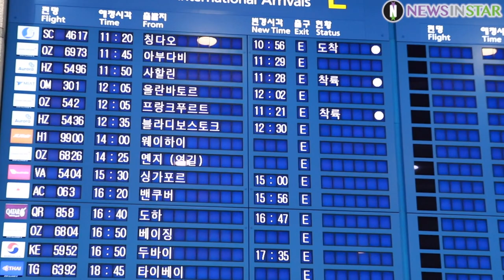200315 슈퍼주니어(Super Junior) 은혁, 건강하게 다녀왔습니다. (인천국제공항 입국)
3월 15일 오후 인천시 중구 운서동 인천국제공항에서 그룹 슈퍼주니어(Super Junior) 은혁이 해외일정을 마치고 독일 프랑크푸르트에서 입국하고 있다.

은혁, 슈퍼주니어, Super Junior, 인천공항, 공항패션, ICN